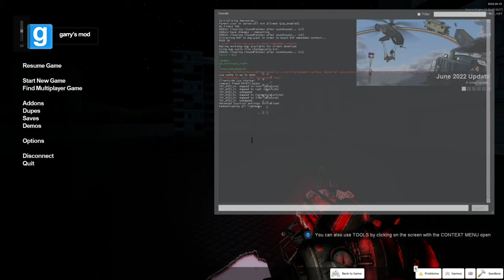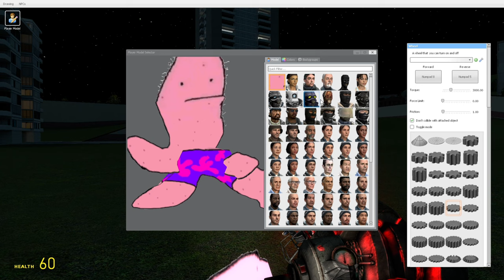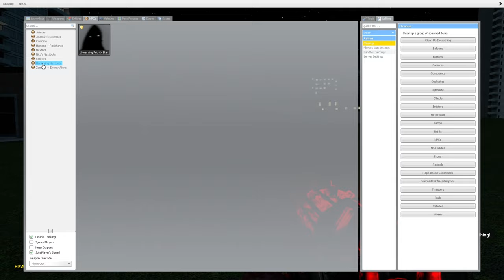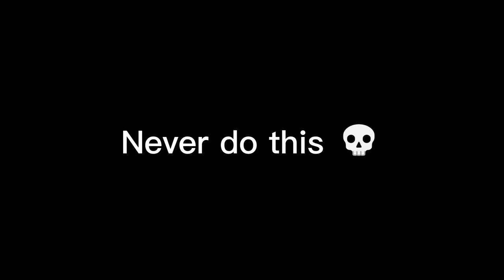THE NEXTBOTS TEAMED UP TO KILL ME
I cant believe i did this AGAIN... terminus was by far the scariest of all